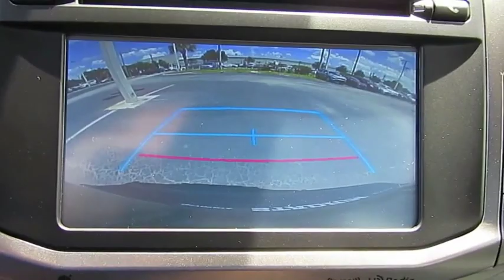2019 Toyota 4Runner Live Video! Tampa, Wesley Chapel, Brandon, New Port Richey, FL Live 193326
Stadium Toyota
5088 N. Dale Mabry Highway

Add some driving pleasure to your day with our great looking 2019 Toyota 4Runner SR5 4WD that shines brightly in Magnetic Gray Metallic! Powered by a durable 4.0 Liter V6 that offers 270hp while paired with a fun-to-drive 5 Speed Automatic transmission. This Four Wheel Drive SUV offers impressive handling and can take on just about any road condition while rewarding you with nearly 20mpg on the open road plus stands out from the crowd with distinct 17-inch alloy wheels, integrated fog lights and unique skid plates to really set your 4Runner apart!    Inside our SR5 you will find comfort and convenience, starting with the SofTex trimmed heated front seats, an auto-dimming rearview mirror, and a leather-wrapped steering wheel. Jam out to your favorite songs with the Entune Premium Audio system with integrated full-color Navigation and App Suite that feature a high-resolution 6.1-inch touchscreen and available HD/satellite radio for all of your audio needs! In the rear, a 40/20/40 split seat offers versatility and reclines for additional comfort.    This 4Runner from Toyota comes standard with top-notch safety features like anti-lock brakes, a backup camera, airbags, and other advanced safety features. A phenomenal blend of utility, dependability, capability and bold style, this 4Runner is an ideal choice for your active lifestyle!